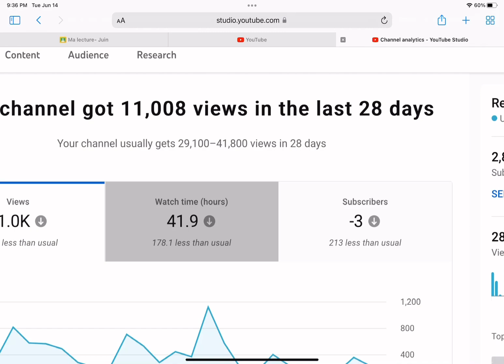this video is pretty self explanatory 💁‍♀️👍‼️